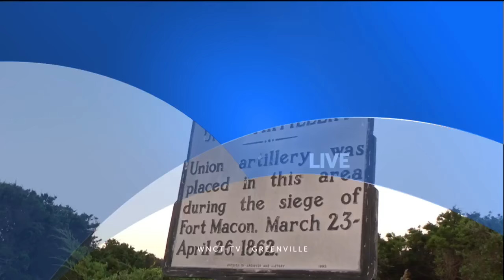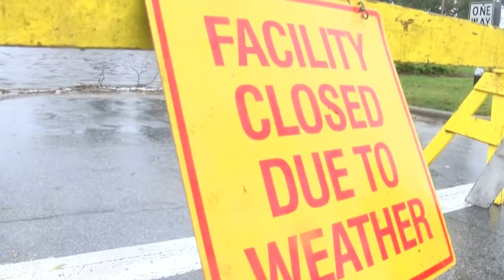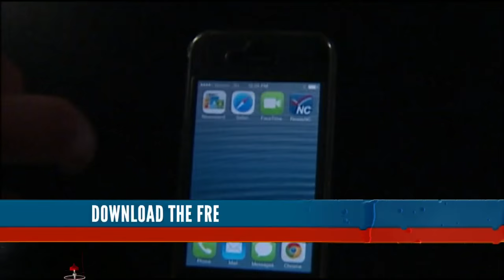WNCT 9 On Your Side at 11